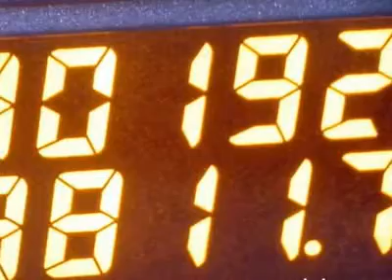2006 INFINITI FX35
2006 INFINITI FX35 Renton WA

Sale prices reflects all accruable rebates and are subject to changes without notice in according with GM Programs. Rebates are in lieu of interest rates. All vehicles subject to a documentary fee up to $150 .